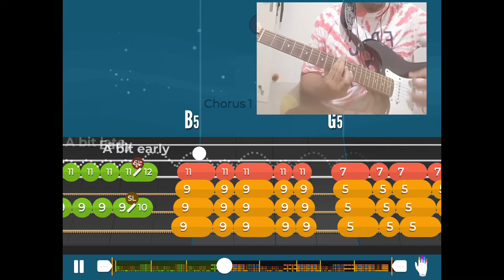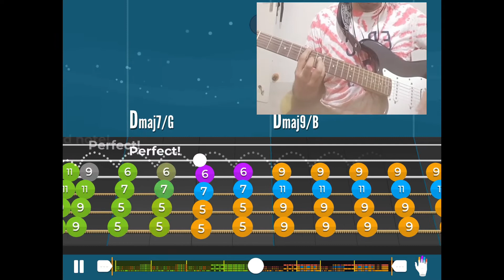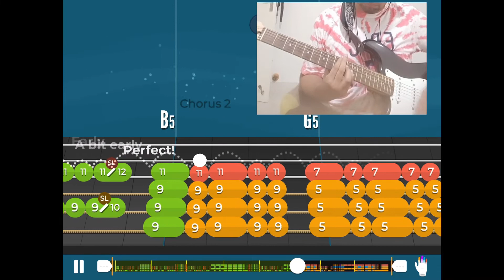Foo fighters - Everlong (Yousician guitar riff tabs) Level 9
In this video i show you how to play Everlong - Yousician
Keep on practicing and you will get it